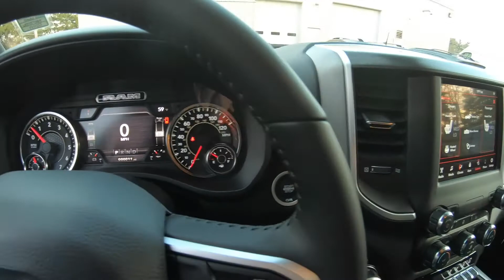2021 RAM 1500 Big Horn - New Truck For Sale - Wooster, OH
Please visit Wooster Chrysler Jeep Dodge Ram to view this New Bright White 2021 RAM 1500 Big Horn for sale in Wooster, OH.

Stock#: D21139

Vehicle Description:
2021 RAM 1500 Big Horn
Exterior

Black Exterior Mirrors
Cargo Lamp w/High Mount Stop Light
Chrome Front Bumper w/Chrome Rub Strip/Fascia Accent
Chrome Rear Step Bumper
Clearcoat Paint
Deep Tinted Glass
Fixed Rear Window
Front Fog Lamps
Full-Size Spare Tire Stored Underbody w/Crankdown
Fully Automatic Aero-Composite Halogen Daytime Running Headlamps w/Delay-Off
Galvanized Steel/Aluminum Panels
Laminated Glass
Perimeter/Approach Lights
Power Heated Side Mirrors w/Convex Spotter and Manual Folding
Regular Box Style
Steel Spare Wheel
Tailgate Rear Cargo Access
Tailgate/Rear Door Lock Included w/Power Door Locks
Tires: 275/65R18 BSW All Season LRR
Variable Intermittent Wipers
Wheels: 18" x 8" Cast-Aluminum Painted
Interior

1 LCD Monitor In The Front
2 12V DC Power Outlets
3 Rear Seat Head Restraints
4 Way Front Headrests
40/20/40 Split Bench Seat
4-Way Driver Seat -inc: Manual Recline and Fore/Aft Movement
6 Speakers
Analog Display
Compass
Fixed Antenna
Front Center Armrest w/Storage and Rear Center Armrest
Front Facing Cloth Rear Seat
Front Map Lights
Front Seat Back Map Pockets
Illuminated Front Cupholder
Instrument Panel Bin, Dashboard Storage, Driver And Passenger Door Bins and 1st Row Underseat Storage
Interior Trim -inc: Deluxe Sound Insulation, Metal-Look Instrument Panel Insert, Metal-Look Door Panel Insert and Chrome/Metal-Look Interior Accents
Manual Adjust 4-Way Front Passenger Seat
Metal-Look Gear Shifter Material
Mini Overhead Console and 2 12V DC Power Outlets
Passenger Seat
Passenger Visor Vanity Mirror w/Passenger Illumination
Pickup Cargo Box Lights
Proximity Key For Push Button Start Only
Radio w/Seek-Scan, Clock, Aux Audio Input Jack, Steering Wheel Controls, Voice Activation, Radio Data System and External Memory Control
Radio: Uconnect 3 w/5" Display
Rear 60/40 Folding Seat
Rear Cupholder